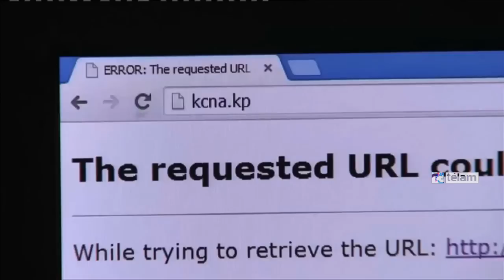Corea del Norte acusó a EEUU por ataque informático a medios de su país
Corea del Norte responsabilizó hoy a Estados Unidos de los "reiterados" ataques informáticos de los que son víctimas sus principales medios estatales, y acusó al presidente Barack Obama de "forzar" el estreno del filme "The Interview" el día de Navidad.

Un portavoz de la Comisión Nacional de Defensa Norcoreana puntualizó que las páginas web medios estatales como la agencia KCNA y la del diario Rodong del Partido de los Trabajadores sufrieron en las últimas horas caídas intermitentes por quinto día consecutivo, que según Pyongyang fueron provocadas por Washington.

"Estados Unidos, un gran país, ha empezado a obstaculizar las operaciones de internet de los mayores medios de nuestro país y sin vergüenza alguna", señaló el vocero, que se refirió por primera vez a los problemas de estas páginas.

A todo esto, "Una vez más, queremos dejar claro que Corea del Norte no tiene nada que ver con los ataques de 'hackers' a Sony Pictures" (SP), declaró el vocero a la citada agencia KCNA.

En este sentido, en el marco de indicar que Pyongyang no es responsable alguna respecto al hackeo, instó a la Casa Blanca a presentar pruebas de sus acusaciones.

"Si Estados Unidos quiere seguir culpándonos, debería ofrecer pruebas lo antes posible. Y si no, podrían llevar a cabo una investigación con nuestra colaboración", añadió la fuente norcoreana.

"¿Qué sucedería si alguien hiciera una película sobre ataques terroristas o animando al asesinato de Barack Obama? ¿Seguiría EE.UU. defendiendo la libertad de expresión?", se preguntó el portavoz.

Pyongyang recurrió a un tono más beligerante a la hora de señalar directamente a Obama como "principal culpable de forzar el estreno de la película el día de Navidad", citó la agencia de noticias EFE.

"Obama siempre habla de forma imprudente y actúa como un mono en una selva tropical, y ha tratado de minar la dignidad de nuestro liderazgo supremo", señaló el portavoz en alusión a la película, una comedia sobre un complot estadounidense para asesinar al líder norcoreano, Kim Jong-un.

Un ignoto grupo llamado "Guardians of Peace" ("Guardianes de la Paz") se atribuyó el ciberataque, e incluso advirtió que sembraría el terror en los cines que mostraran la película y comparó su plan con los atentados terroristas del 11 de septiembre de 2001 en Estados Unidos.

Las reacción de las principales salas de cine del país del norte fue la de negarse a proyectar el film por temor a sufrir ataques terroristas.

Por su parte, SP anunció el pasado día 17 la cancelación del estreno de "The Interview", previsto para el día de Navidad, aunque después se retractó y el filme fue finalmente proyectado en salas independientes.

El presidente de estadounidense, a su vez, aplaudió el martes último esa decisión empresaria, tras haber calificado unos días antes de "error" la cancelación de su estreno.

Corolario de esta verdadera historia de película es que la polémica que la rodea despertó una gran expectación y favoreció la asistencia masiva en su estreno en la jornada navideña, recaudando cerca de un millón de dólares en los 300 cines independientes de EE.UU. que lo tienen en cartelera.